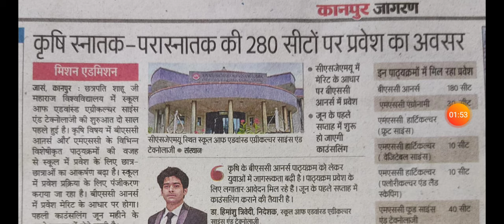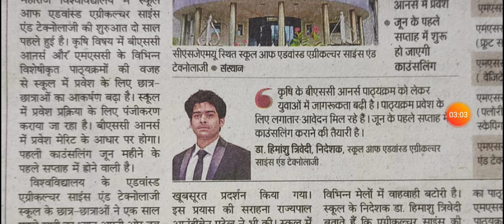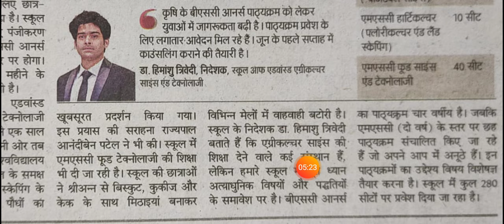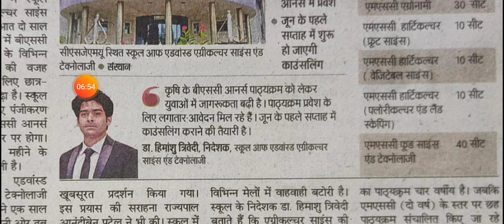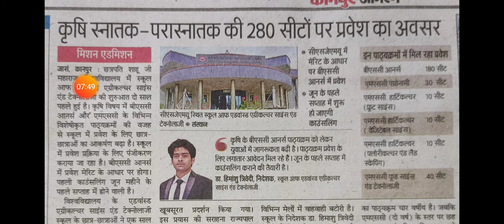csjmu kanpur /csjmu Agriculture/Bsc. Agriculture kanpur University/csjmu Bsc Agriculture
csjmu Bsc.Agriculture
csjmu Agriculture
kanpur University